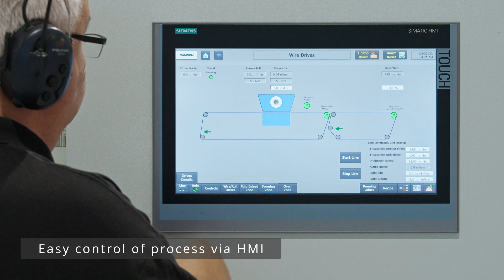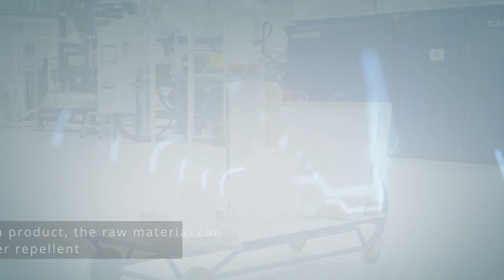Airlaid testcenter / Testing facility | CAMPEN Machinery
At CAMPEN Machinery, we specialize in the development and manufacture of machines for Airlaid production. With years of industry experience and a dedicated testing center, we offer our customers not only the latest machinery but also unrivaled expertise in Airlaid production. Step into our facility and witness firsthand the limitless possibilities that Airlaid materials present.

- Processing of almost all fibers -
Our innovative Airlaid technology revolutionizes the nonwoven industry by enabling the production of plastic-free and 100% compostable packaging made from various natural fibers, up to 30 mm long.

- Versatile process -
What sets us apart is our unique airlaid technology which can process almost all fiber-based materials as well as our ability to consult our customers in all aspects of the process, starting from raw material and culminating in the formation of the end product. Customers also have the freedom to bring their own tools to form their packaging, expanding the horizons of customization and versatility.

- We bring concepts to life -
In our dedicated testing center, we go beyond theory and bring concepts to life. Witness the production of traditional airlaid products, high-quality trays and packaging solutions that exemplify the remarkable capabilities of Airlaid materials. Moreover, our commitment to sustainability shines as we utilize production waste fibers, offering cost-effective and environmentally friendly alternatives to plastic and cardboard packaging products.

- Make airlaid fibers water-repellent without plastic -
Furthermore, we have developed a groundbreaking method to imbue airlaid materials with water resistance and other desirable properties. Our expertise in material enhancement ensures that our packaging solutions meet the demands of diverse industries and applications.

- Traditional airlaid and new industries -
CAMPEN Machinery's Airlaid technology has already made its mark in a wide range of everyday products, including napkins, diapers, tablecloths, sanitary pads, meat packaging, and wet wipes. Now, with our cutting-edge machinery and expertise, we offer the food industry a sustainable alternative to traditional plastic and cardboard packaging products.

- Guidance and technology -
Experience the future of Airlaid technology by visiting our facility. Witness the precision of our machinery and explore the boundless potential of Airlaid materials. Whether you are a seasoned industry professional or an aspiring innovator, our team of experts is ready to guide you through our testing center, answer your questions, and assist in integrating Airlaid materials into your production processes.

to learn more.